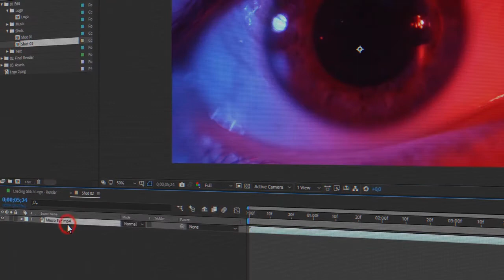Loading Glitch Logo After Effects Templates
Loading Glitch Logo is a powerful After Effects template. It uses a stunning combination of effects that come together to reveal and enhance your media. It contains 2 media placeholders, 1 editable text layer, and 1 logo placeholder. No plugins required.